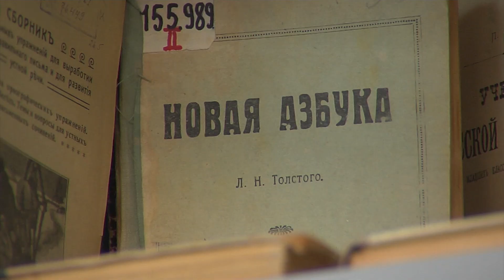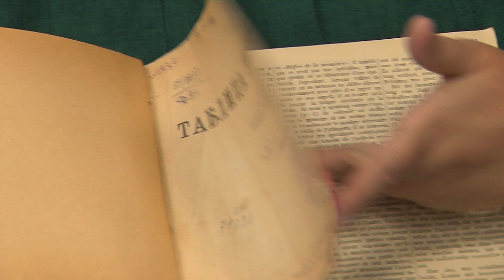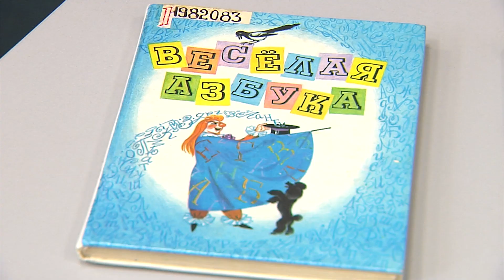Выставка Учебники из старого портфеля